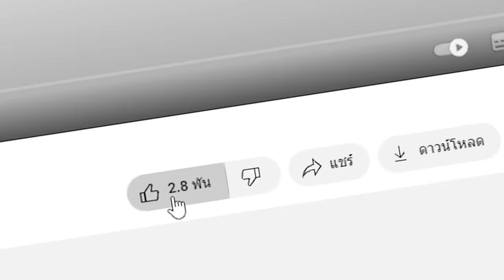🔥โคตรโหด!! ผมค่อยๆกลายร่าง.. เพื่อสิ่งนี้!? (Minecraft Mod)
วันนี้ผมได้วางแผนกลายร่างเป็น skibidi toilet เพื่อกำจัดเพื่อนของผม ผมจะทำสำเร็จหรือไม่